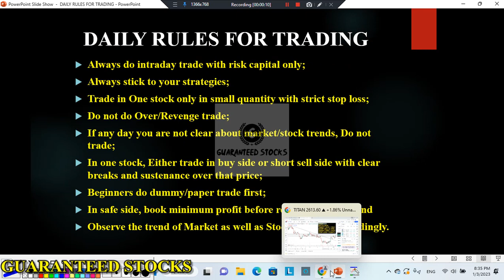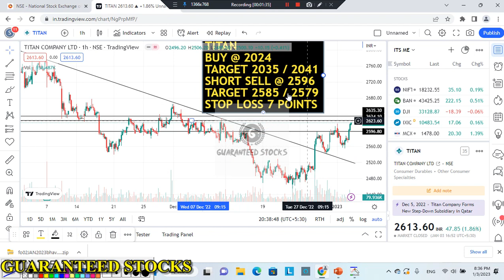Best Intraday Stocks for Tomorrow | 04 January 2023 | Intraday Trading with Guaranteed Stocks